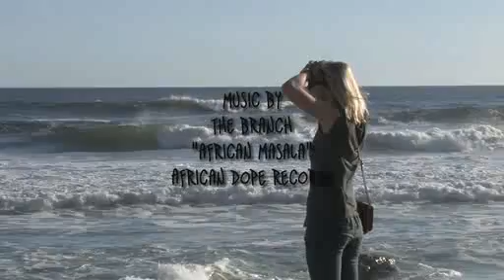Oneill Cold Water Classic highlights part 2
gotta love those hotties...